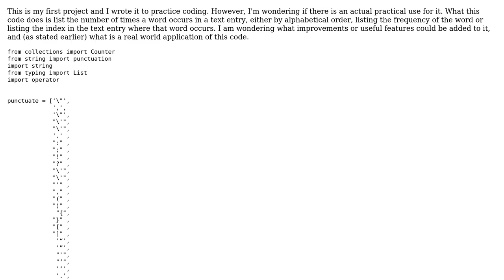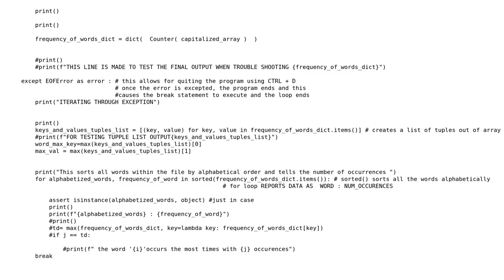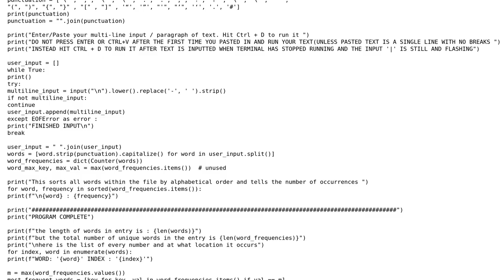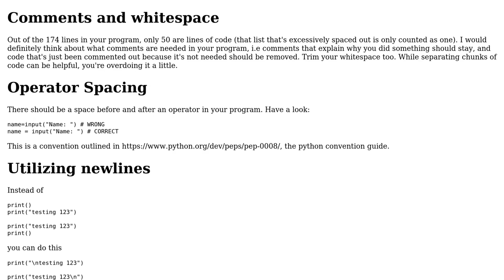Code Review: List the number of times a word occurs in a website article or PDF (2 Solutions!!)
Code Review: List the number of times a word occurs in a website article or PDF

With thanks & praise to God, and with thanks to the many people who have made this project possible! | Content (except music & images) licensed under CC BY-SA | Music | Images & others | With thanks to user Will Howe user Linny user Graipher and the Stack Exchange Network Trademarks are property of their respective owners. You are responsible for your own actions.